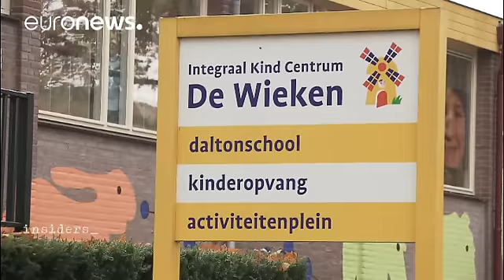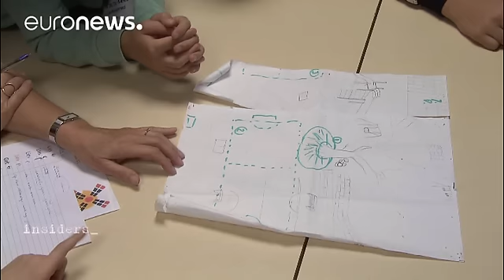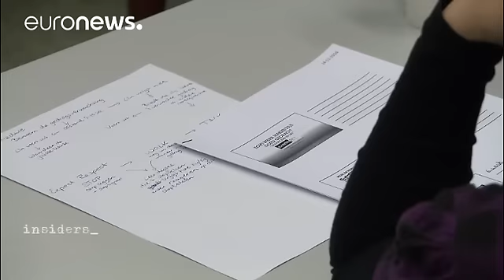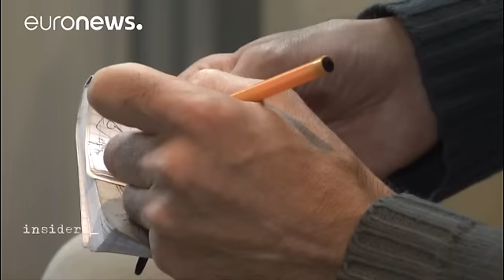اسباب نجاح نظام التعليم الهولندي؟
*مع اقتراب موعد نشر نتائج تقرير "البرنامج الدولي لتقييم الطلاب" لعام 2016 ، في أوائل شهر كانون الأول في دول منظمة التعاون الاقتصادي وفي جميع انحاء العالم، أردنا أن نعرف المزيد عن واحدة من الدول الأوروبية التي كانت وبانتظام قدوة في التعليم: "هولندا"

مراسلنا هانز فون دير بريلي،  توجه إلى هولندا، يب…